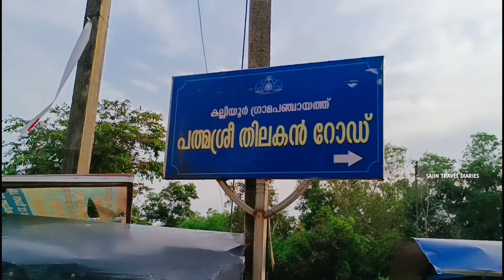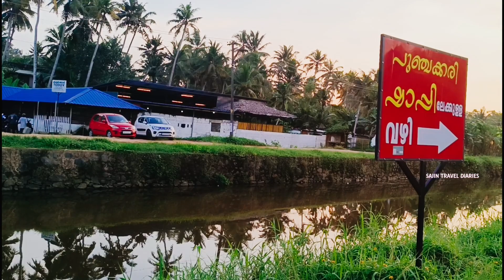Episode 44 / പൂഞ്ചക്കരി ഗ്രാമവും കള്ള് ഷാപ്പും തനി നാടൻ ഭക്ഷണങ്ങളും. Poochakari 🥰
background music _ Soft music

video shoot             _ SAJIN SABU

video shoot phone _ Mi 11i

video edit App        _ Power director

video edit.               _ SAJIN SABU

voice.                       _ SAJIN SABU